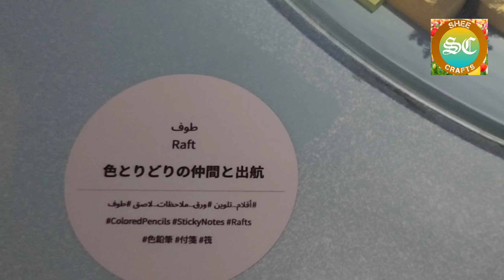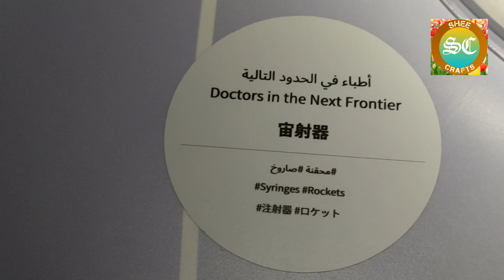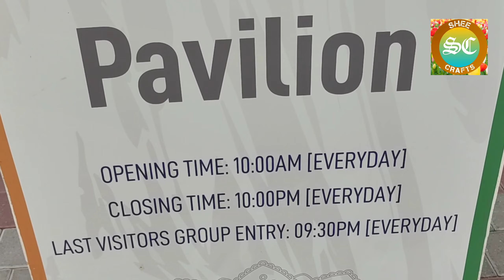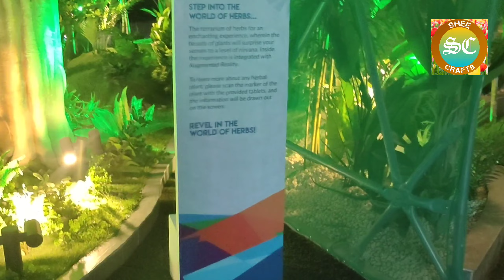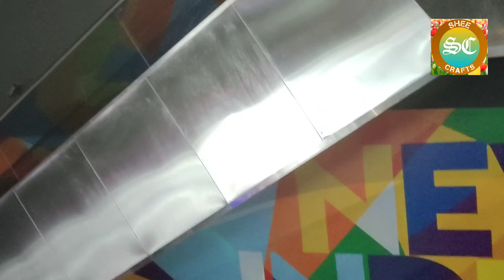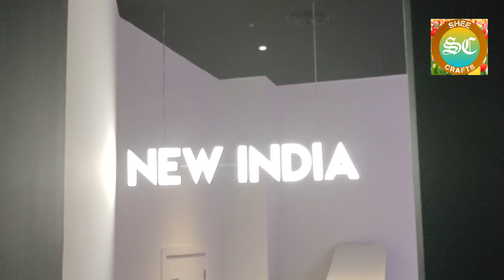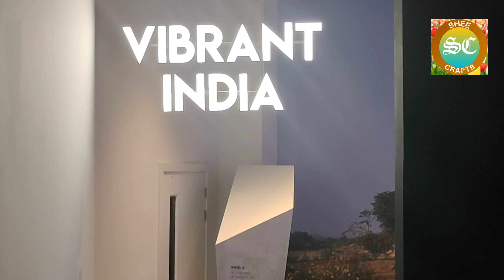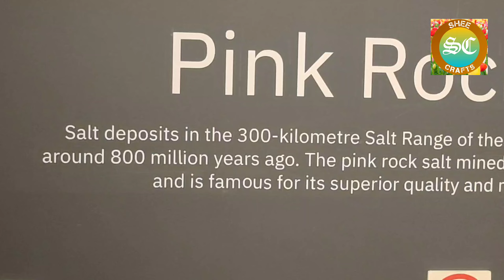Dubai Expo 2020 Episode 4| Best Pavilions of Dubai Expo | Travel to Dubai Expo 2020 | Shee Crafts